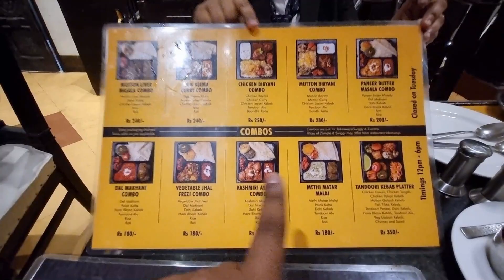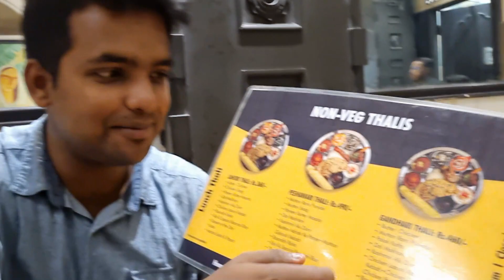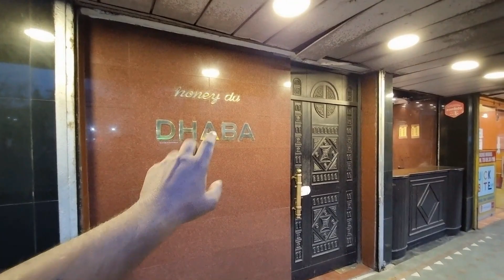এটা নাকি Cheapest SHAREABLE Thali... কিন্তু 🤔❓❓ Honey Da Dhaba Thali 🔥❤️ | Bishal Sarkar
best bengali thali in kolkata
best thali restaurant in kolkata
cheapest mutton thali in kolkata
best bengali thali restaurant in kolkata
best mutton thali
cheapest mutton thali
biggest thali in kolkata
mutton kebab
kolkata cheapest bengali thali
bengali lifestyle vlog
mutton biryani
chicken biryani